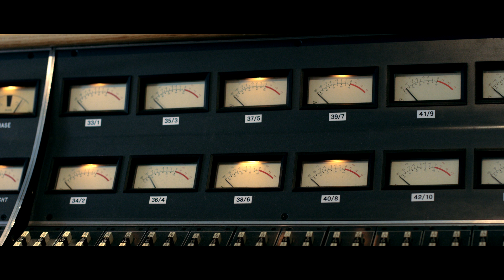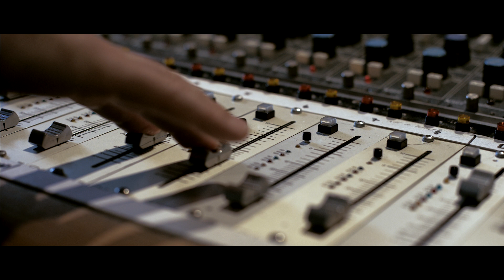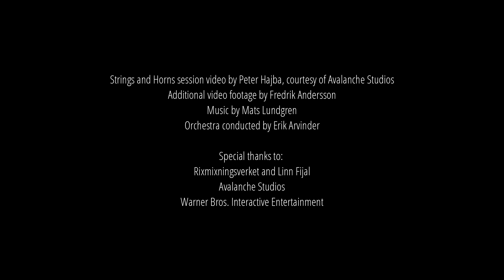Composer Mats Lundgren about his work for the game Mad Max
Pole Position Productions Mats Lundgren talks about his composing for the Mad Max game!

Video by Bröderna Blom